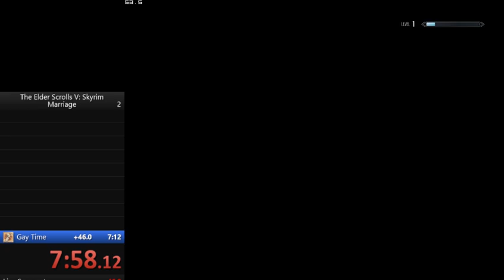Skyrim Marriage% 9:18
second run, i accidentally hit the stop record button on the first one and it cut off the end.